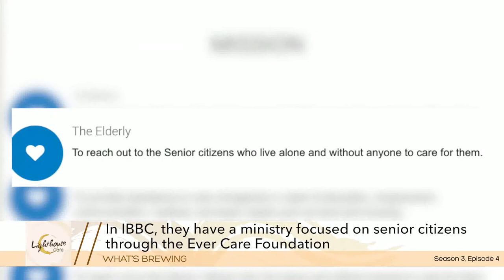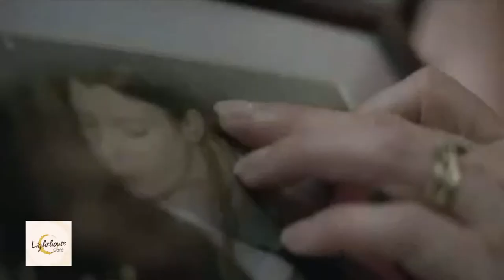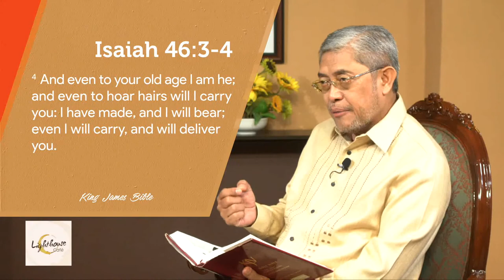LIGHTHOUSE CAFE | SENIORS | S03EP04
Today's Episode:
1. What's Brewing - Seniors Move -  Bishop Hernes Abante
2. Espresso Self - Productiveness in the Golden Years - Dorothy Agnis
3. HeBrews - God's Instructions For Seniors - Bishop RA
4. Health Talks - Samaritan's Purse WASH Program (Water, Sanitation, Hygiene) )(REPLAY) - Engr. Queen Artillano

Lighthouse Cafe airs every Satuday 10am over Cignal TV, GCTV Ch. 185 with replays at 4pm.